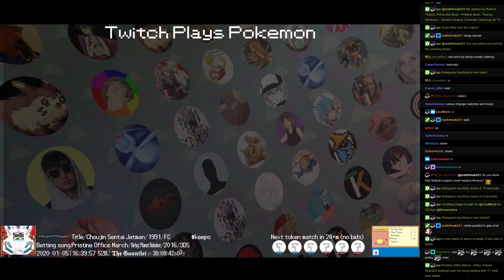Twitch Plays Pokémon Battle Revolution - Matches #141418 and #141419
#141418 [Blue: Icysaur (Christmas), Naughty Kid (Christmas), Sleigh (Christmas), Ant Man (Christmas)] vs [Red: Chief Chilly (Christmas2), Phoenix (Christmas2), Lakitu (Christmas), Flue Clean (Christmas)]

13:25 #141419 [Blue: Christmas Island (Christmas), Woolly Yoshi (Christmas2), Forecaster (Christmas)] vs [Red: tppRage (Christmas), Fudge (Christmas), Permafrost (Christmas)]